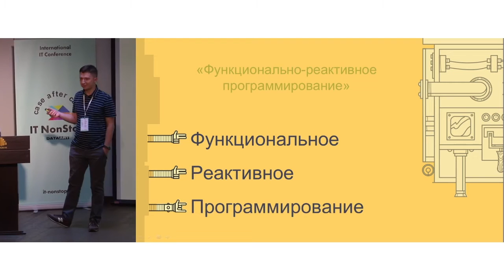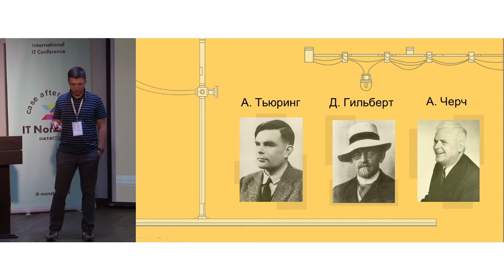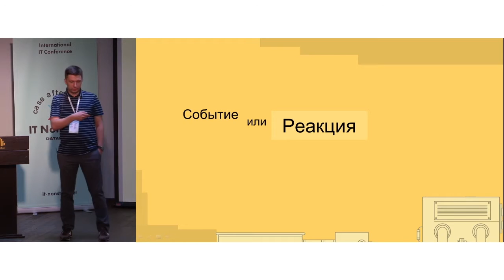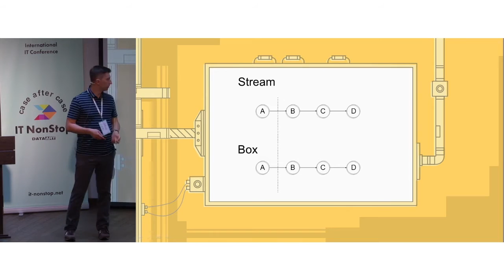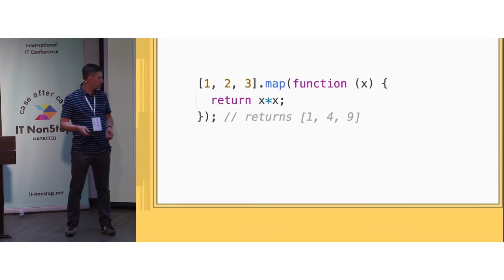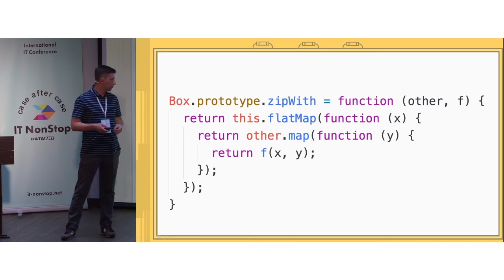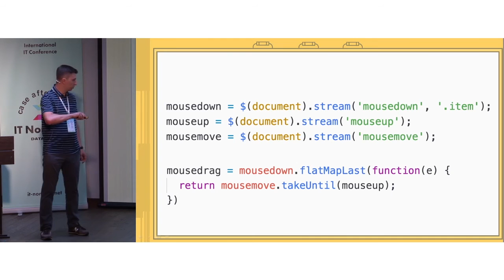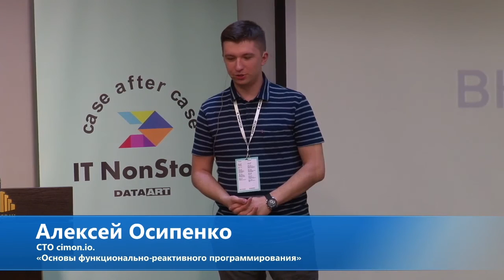«Основы функционально-реактивного программирования». Алексей Осипенко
Язык лекции - русский. Презентация на русском. Тема лекции - «Основы функционально-реактивного программирования». Докладчик - Алексей Осипенко.

Быстрый поиск:
0:00 Вступлениие
0:22 Этимология функционально-реактивного программирования
1:36 История
5:56 Функциональное программирование
6:58 Реактивное программирование
8:05 Денотационная семантика
10:05 Event и behavior
11:47 Если посмотреть на Stream и Box вместе
12:24 Примеры
15:12 Алгебра
21:27 Drag and drop
23:57 Как с этим жить?
24:33 Вопросы